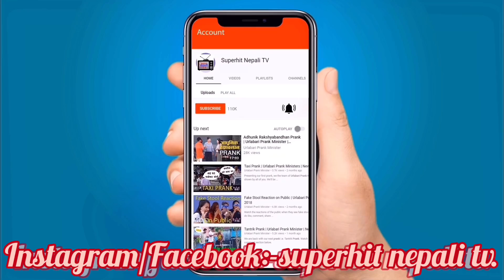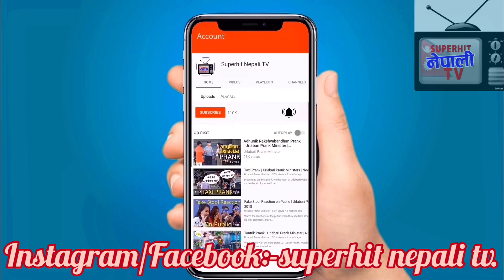Aaja ma jaso taso aafno pet palirachhu||By Bishal Jimee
Bishal jimi